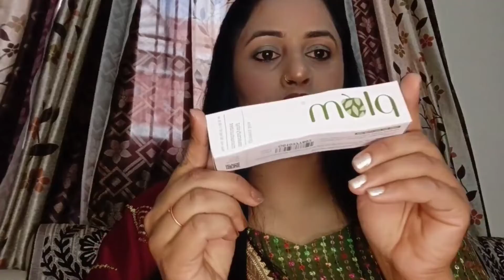huge purple haul in Punjabi#makeup#glamour